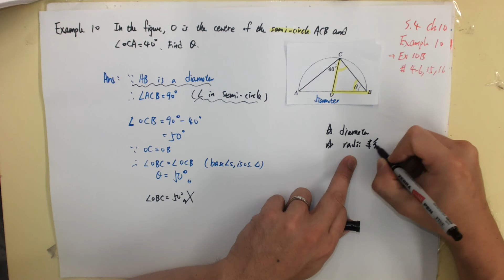S.4 ch.10 Example 10